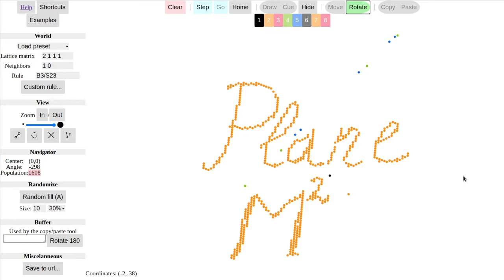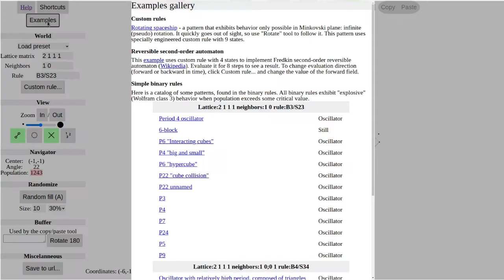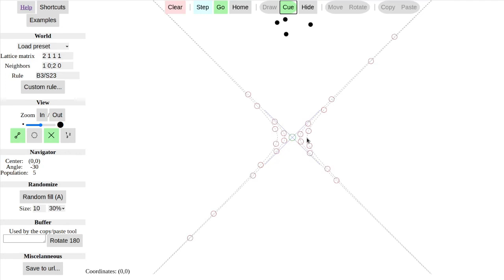Short demo of the Minkowski cellular automata simulator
A simulator of cellular automata that live on the Minkowski plane
Started years ago, inspired by the "Dichronauts" by @gregeganSF, but finishing small details took eternity. It is a kind of Game of Life that the characters Seth and Theo could draw on the surface of their world. Every cell in these automata has infinite number of neighbors!

Experiments show that all cellular automata of this type exhibit "critical mass" phenomenon: when population exceeds some threshold, it starts growing exponentially. Unfortunately, this makes such automata less interesting than the regular, Euclidean ones.